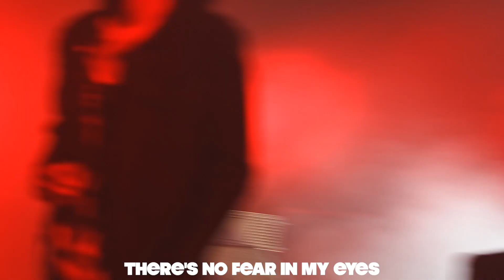New song is coming soon...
DoubleSpeak 2023
'light'
New song is coming